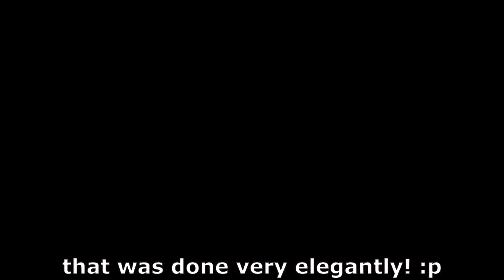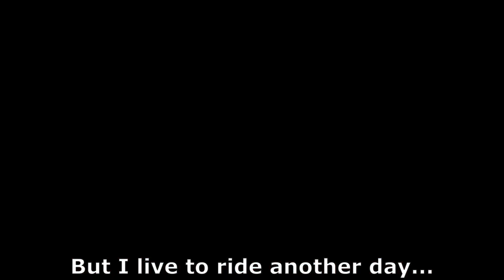"Shockingly" Beautiful Bolumalai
...Almost, but definitely a piece of paradise.